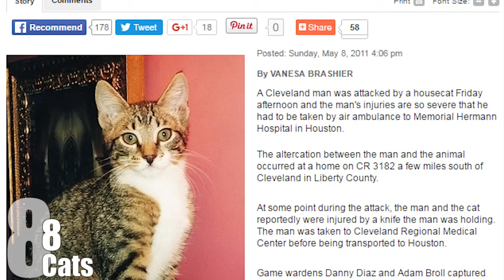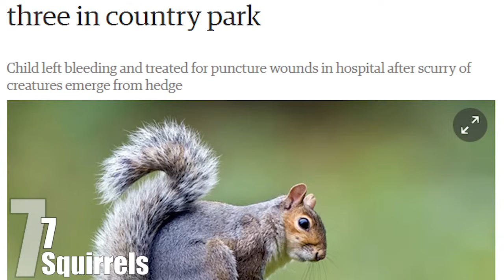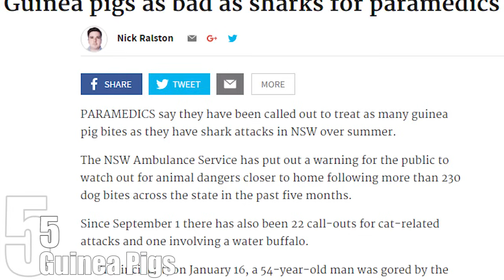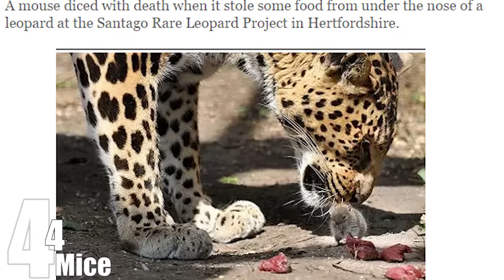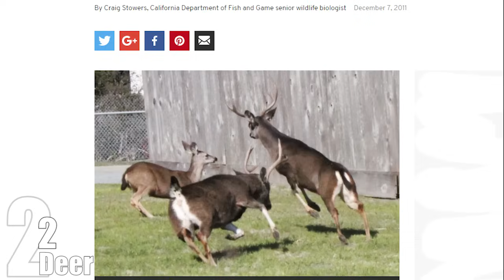Top 10 SHOCKINGLY Dangerous ANIMALS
The world is filled with dangerous animals, capable of easily inflicting any number of horrible injuries upon you or the ones you love (such as your iPhone.) However, certain animals are consistently left out of the OH GOD RUN THIS THING WILL EAT YOU discussion. This can be dangerous, because everyone knows to be wary of a tiger, but not many people know that they could be risking serious injury by going anywhere near certain other animals. Animals like …

Coming up:

10. Swans
9. Chickens
8. Cats
7. Squirrels
6. Crows
5. Guinea Pigs
4. Mice
3. Cows
2. Deer
1. Pelicans